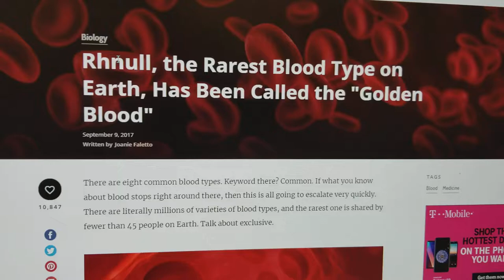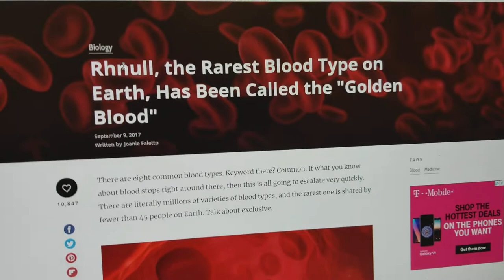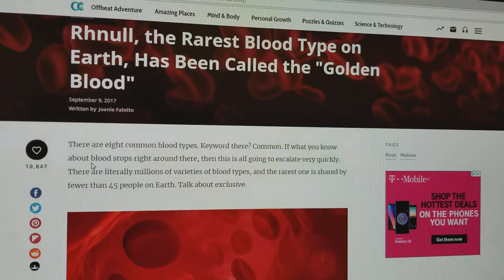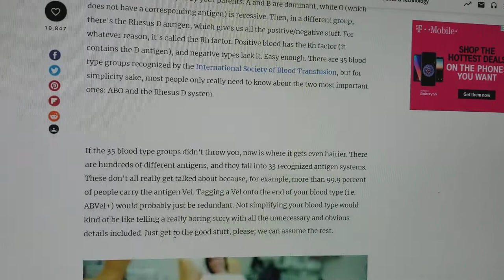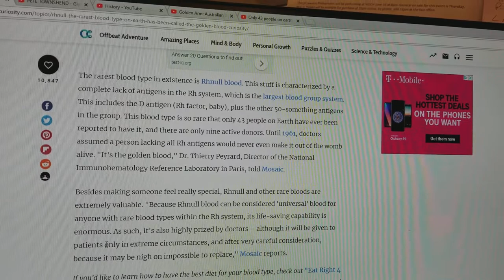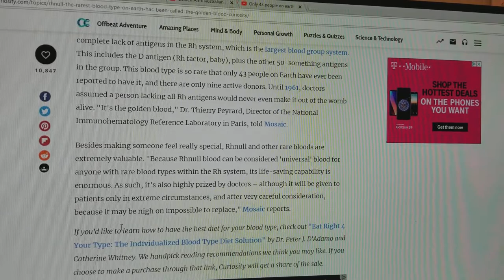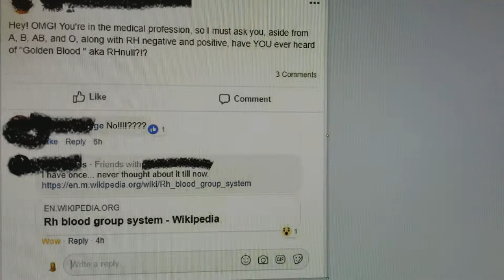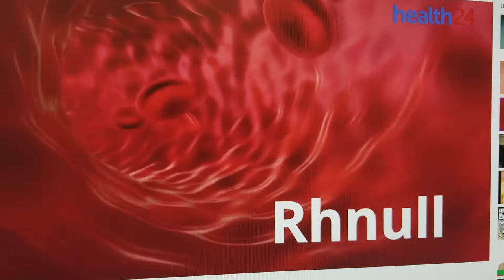Mandela Affected or Supressed Human Blood Type?: GOLDEN BLOOD aka "RHnull"; The REAL Universal Donor